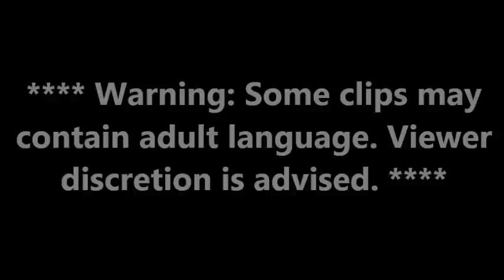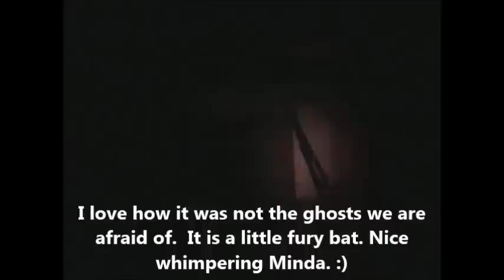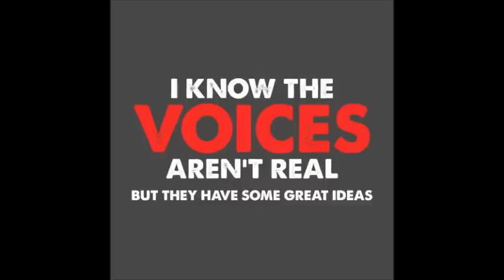417PRG Blooper 2012 part 2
Bloopers video #2.  Bloopers from some of our 2012 investigations. We have fun, while getting the job done. :)